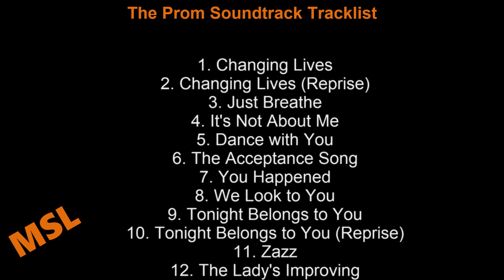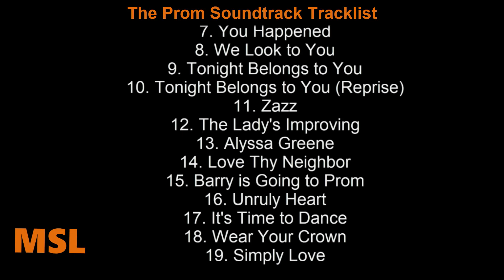The Prom Soundtrack Tracklist | Netflix' The Prom (2020) Meryl Streep, James Corden, Nicole Kidman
🎵 Amazon CD
🎵 Amazon Vinyl
🎵 Amazon Digital (UK)
🎵 Amazon CD (UK)

Source: Movie
Genre: Music from the Netflix Film

The Prom Soundtrack Tracklist
1. Changing Lives
2. Changing Lives (Reprise)
3. Just Breathe